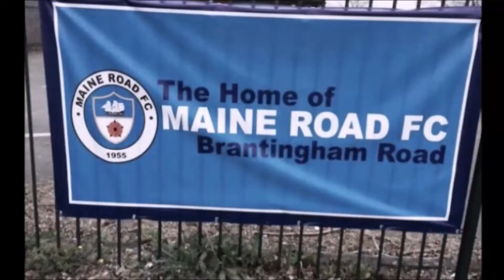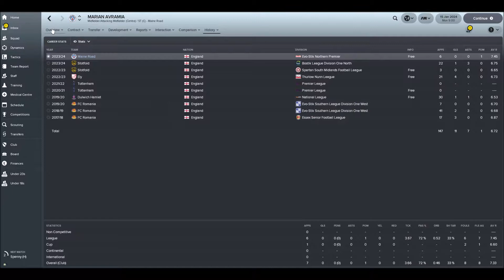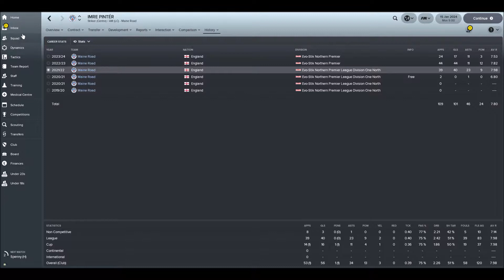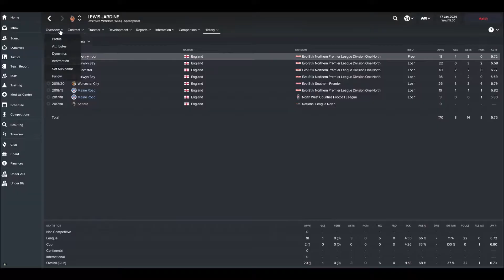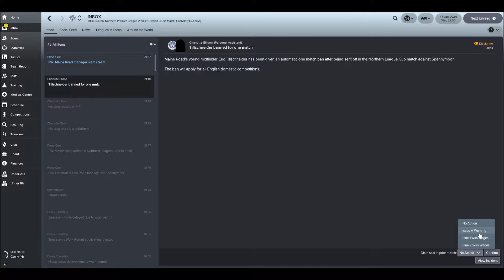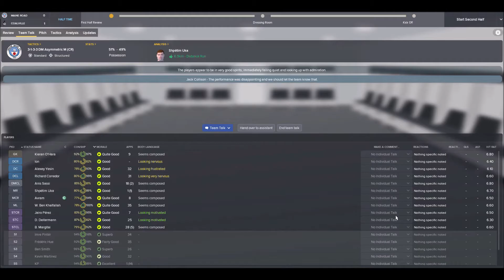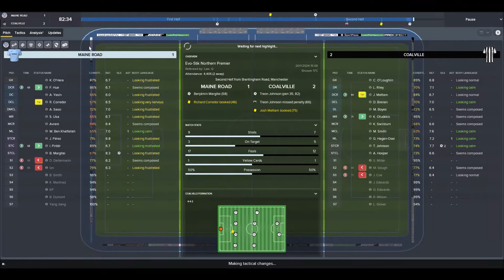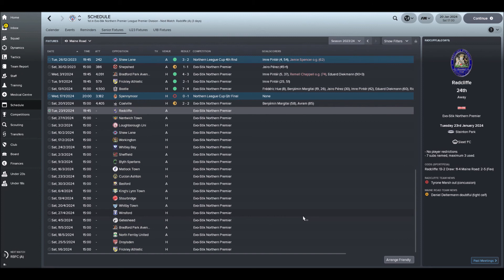FM18 - MAINE ROAD TO GLORY - EP38 - TRANSFER SPECIAL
FROM LEVEL 8 TO THE PREMIER LEAGUE.
THE JOURNEY STARTS, CONTINUES AND FINISHES HERE!